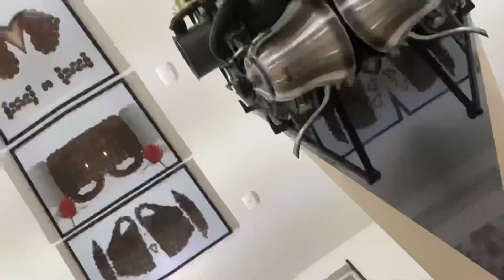Para os amantes de café chaleira bico de ganço Melitta café com elegância